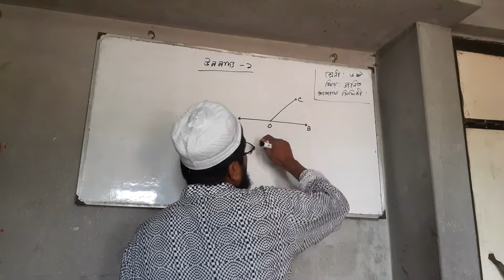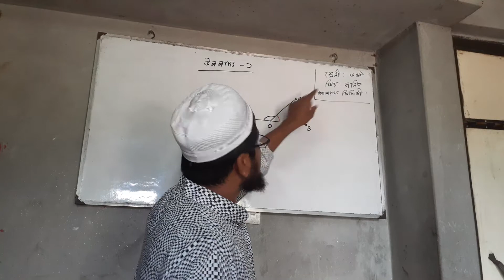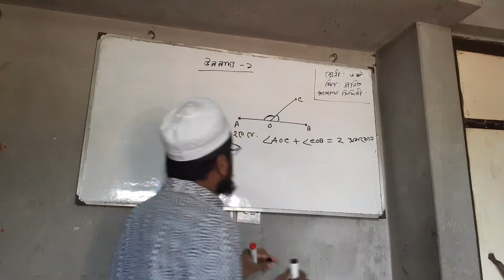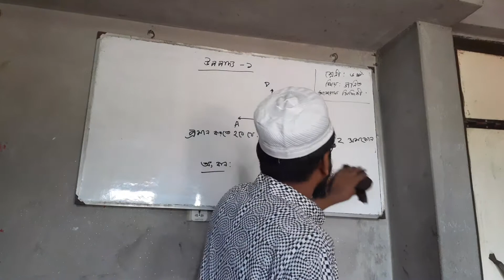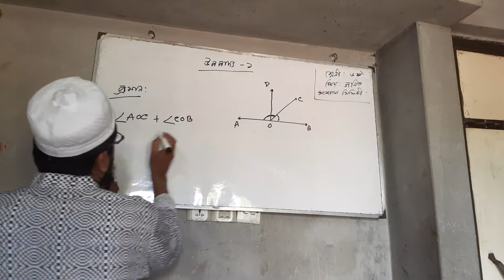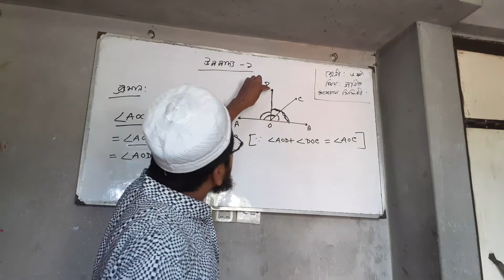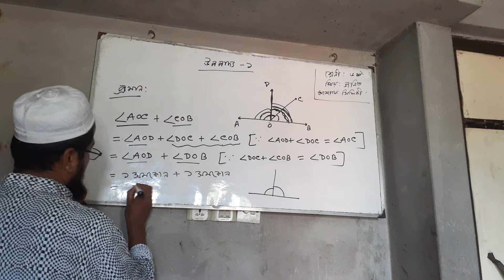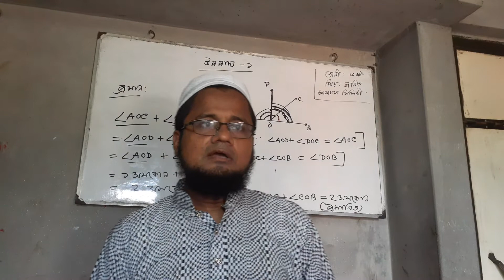Teacher : Asraf Siddik ( Class : Six )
Class : Six
Subject : Math